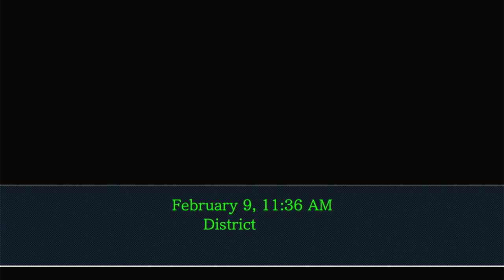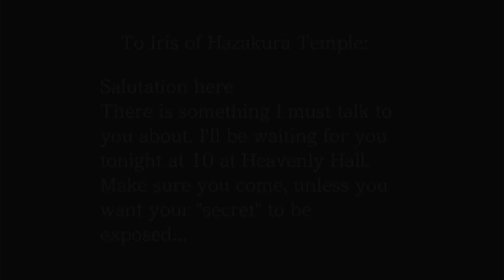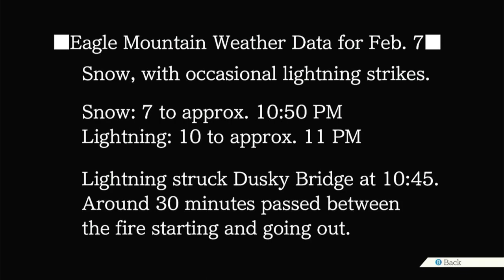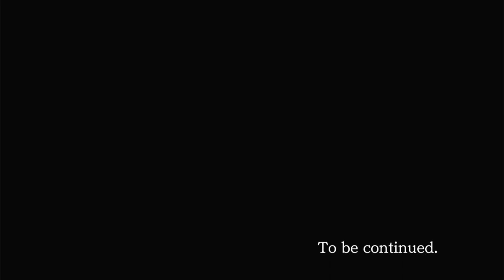THE END OF EDGEWORTH'S PATIENCE - Phoenix Wright: Ace Attorney - Trials and Tribulations PART 20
Back to 1/21, we continued the trial of Hazakura Temple by interrogating one childhood friend, however when something smells...well you know the rest.

Phoenix Wright: Ace Attorney - Trials and Tribulations is owned by CAPCOM.